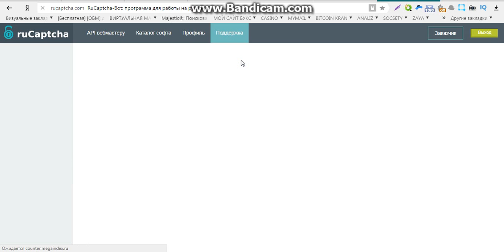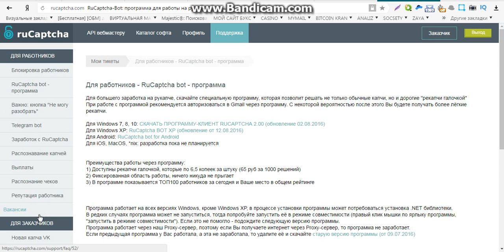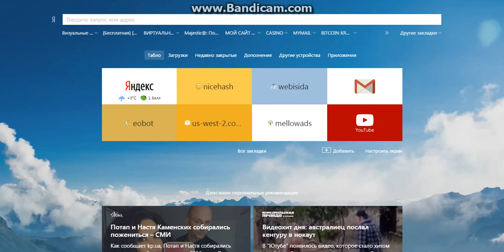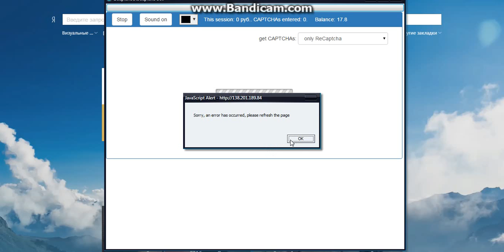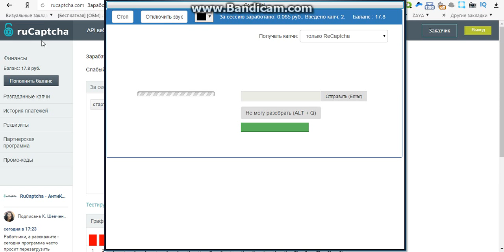заработок в интернете без вложений доступный каждому